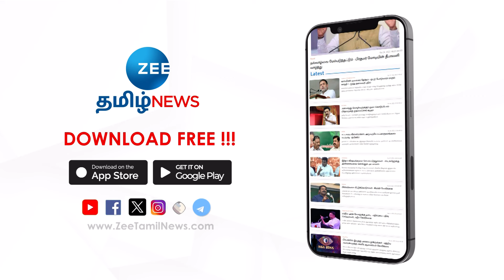அரசு மருத்துவமனையில் மருத்துவ வசதி இல்லாத அவலம்: 3 வயதுக் குழந்தை பரிதாப பலி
சென்னை ஈசிஆரில் தண்ணீரில் தவறி விழுந்த குழந்தைக்கு சிகிச்சையளிக்க அரசு மருத்துவமனையில் ஆம்புலன்ஸ் வசதி மற்றும் போதிய மருத்துவ வசதிகள் இல்லாததால் குழந்தை பலியான சம்பவம் அதிர்ச்சியை ஏற்படுத்தியுள்ளது.